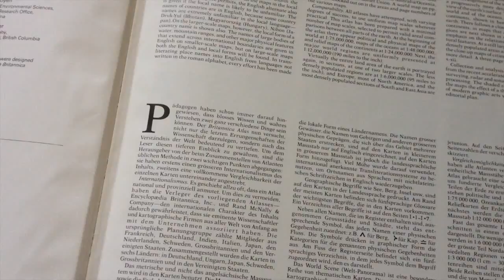The Meaning of Numbers: 4 / Numerology | Andrea's Number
I this video, I explain the meaning of number 4. Footage was filmed at the Toronto Reference Library. It was the perfect setting to convey the essence of the number 4 energy.

I am a Life Purpose Numerologist. And I can empower you to live your life with meaning by uncovering your hidden gifts and discovering your life purpose and destiny.

Get my free guide on discovering your Super Powers using Numerology